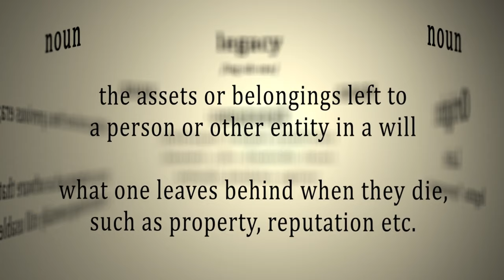The Minotaur: A Mythological Enigma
🏛️ Explore the fascinating world of Greek mythology in our latest video as we delve deep into the legend of the Minotaur! 🐂 Join us on a captivating journey through the origins of this enigmatic creature, its cultural significance, and its lasting impact on modern culture.

🌊 Discover the story of King Minos and Poseidon's divine bull, the ill-fated love of Pasiphaë, and the birth of the half-man, half-bull Minotaur. 🧜‍♂️ Learn how Daedalus crafted the labyrinth to hide this monstrous secret and the grim tribute Athens had to pay every nine years.

🦸‍♂️ Follow the heroic Theseus as he ventures into the labyrinth, armed with Ariadne's thread, to confront the Minotaur and bring an end to the horrifying sacrifices.

🤔 Explore the deep philosophical and existential themes embedded in this myth and its continuing influence on literature, art, film, and pop culture.

🎨 Join us on this mythical adventure as we unravel the layers of symbolism and meaning behind the Minotaur, a symbol that continues to captivate and inspire us today.